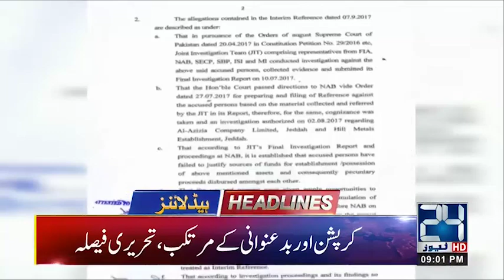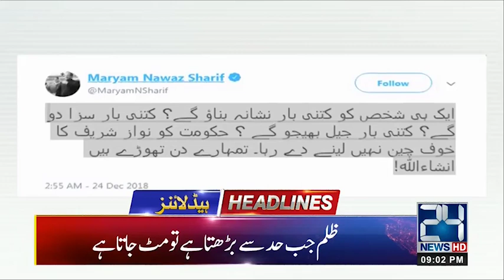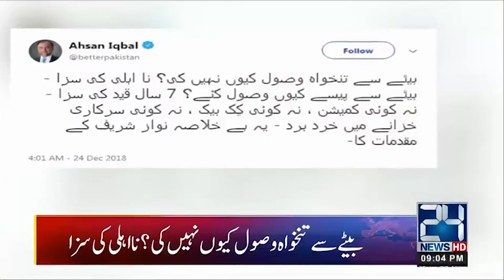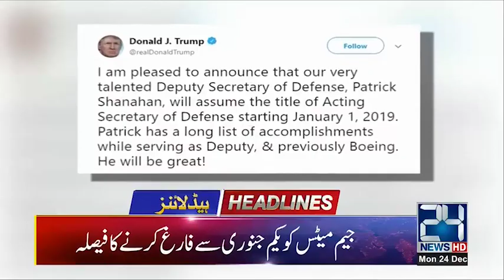"Sheikh Rasheed Frustrated" | 9pm News Headlines | 24 Dec 2018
24 News HD is one of the leading news channels of Pakistan bringing you the latest current affairs from Pakistan and around the world.